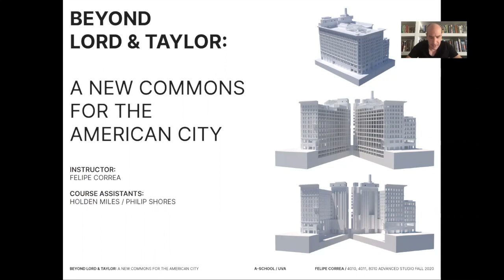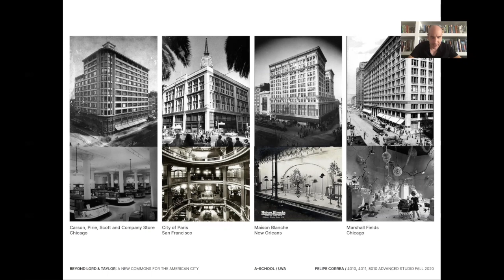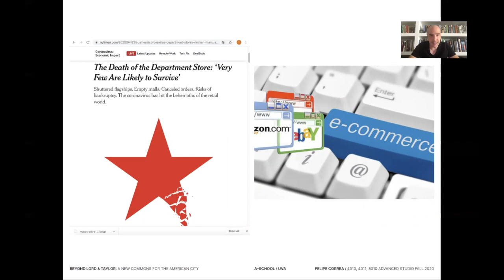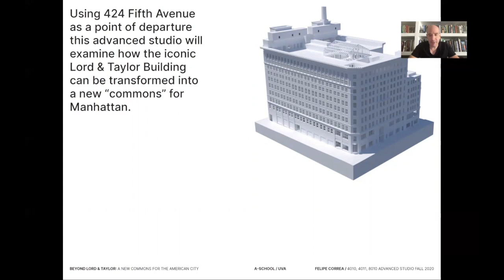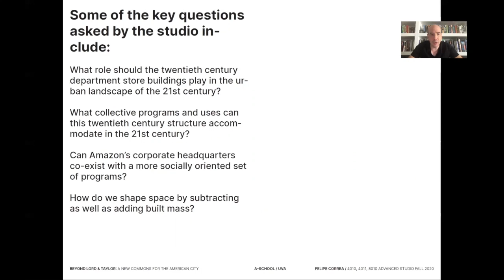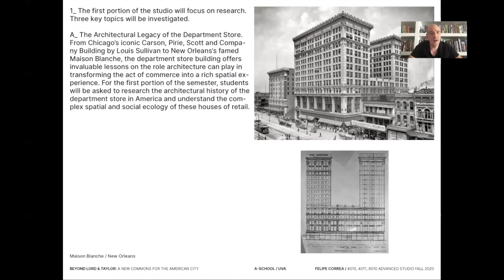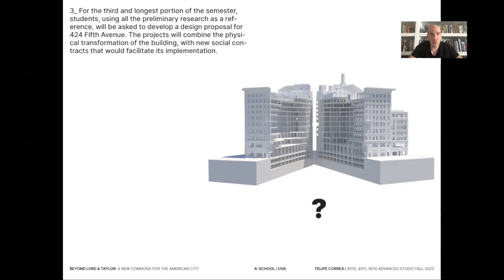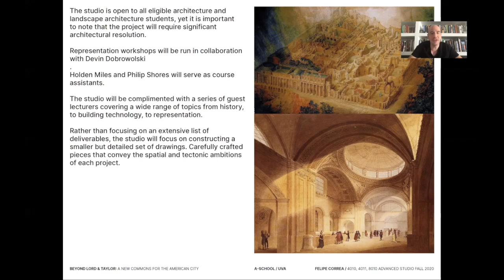ARCH 4010/4011/ ALAR 8010 Avd Research Studio: Prof Felipe Correa: New Commons for the American City